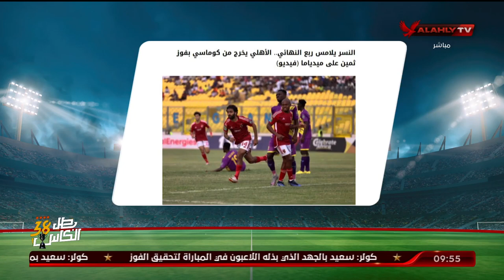الناقد الرياضي "محمد الديك" يستعرض أصداء فوز النادي الأهلي على ميدياما الغاني في المواقع الرياضية 📰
الناقد الرياضي "محمد الديك" يستعرض أصداء فوز النادي الأهلي على ميدياما الغاني في الصحف والمواقع الرياضية 📰